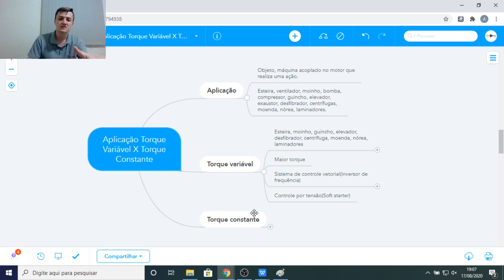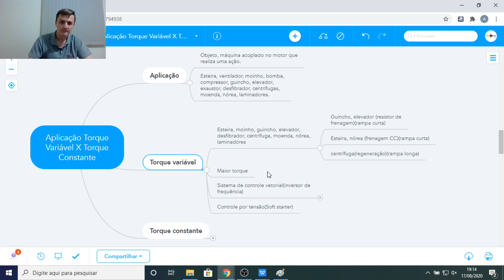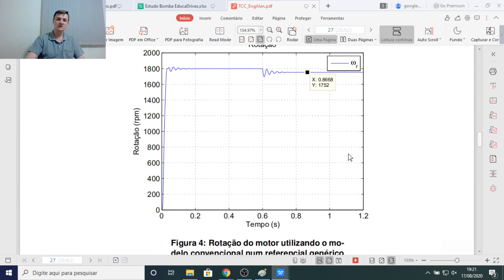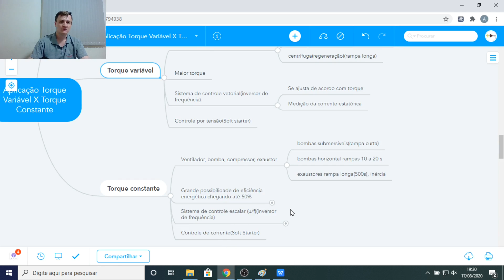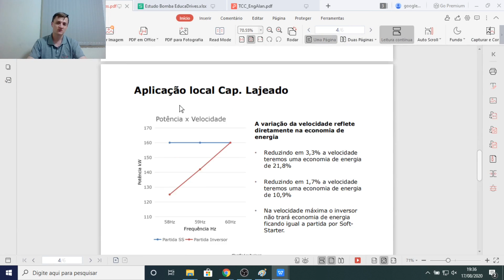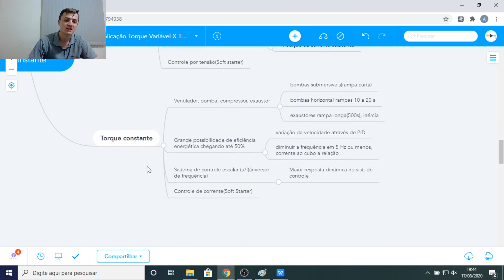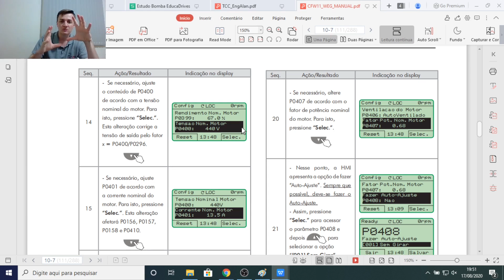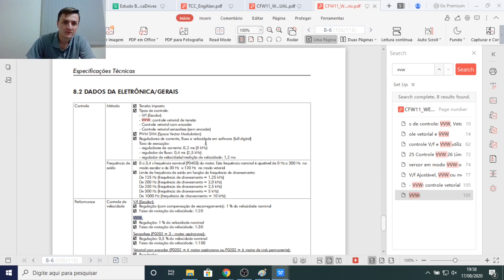Aplicação torque variável X torque constante entenda a diferença